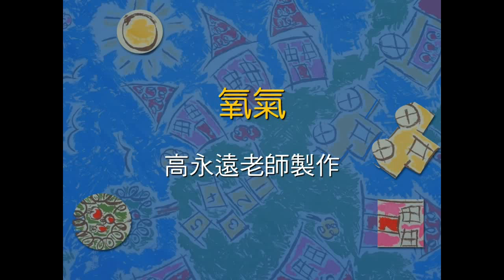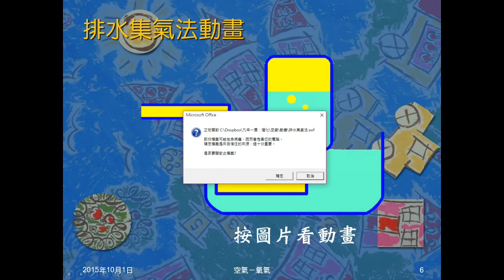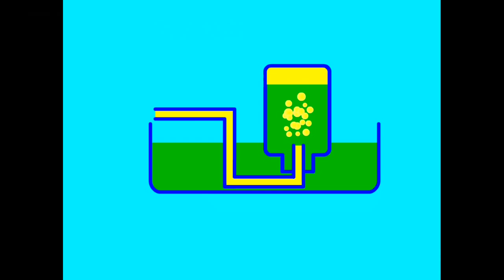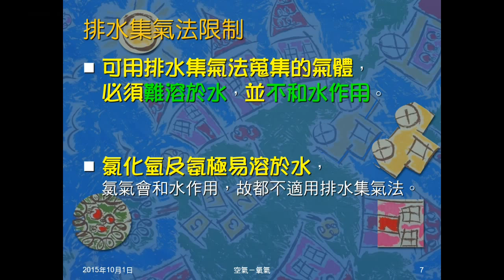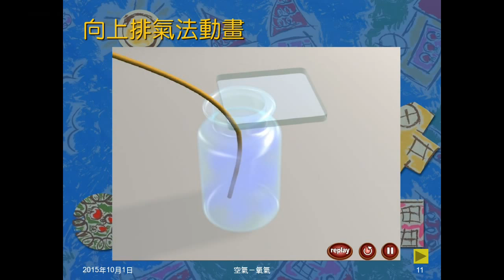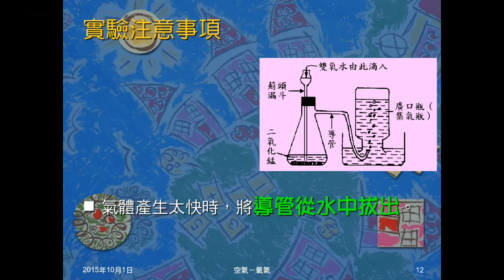104學年國二理化＿空氣02：氧氣性質與製備；蒐集氣體方法；實驗注意事項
介紹氧氣的性質，及實驗室製備氧氣的方法，及該實驗的注意事項。介紹三種蒐集氣體的方法。